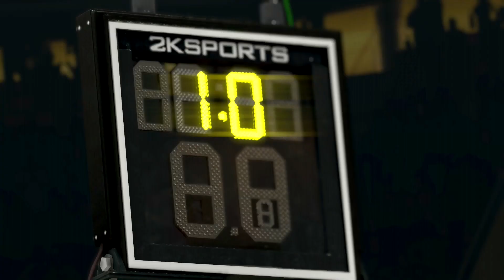NBA 2K14 : Tracy McGrady MyCareer - Ep. 7 - Coming Up Clutch!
Tracy McGrady and the Phoenix Suns go up against the Rockets! I hope you all enjoy this series as much as I do.